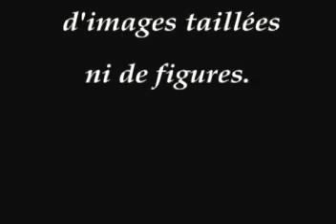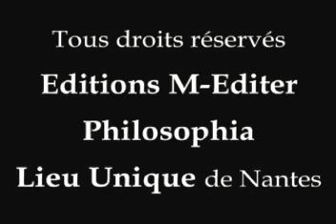"Tu ne te feras pas d'image taillées ni de figures.", Antoine Grandjean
Présentation : « Baal », nom vétérotestamentaire pour la divinité des idolâtres, semble désigner celle de notre époque, qui transgresse massivement l'interdit d'imager que Yahvé fit à Moïse. Cet interdit peut être compris comme l'impératif d'une mémoire de la dignité propre à ce qui excède toute image. Toutefois, plutôt que d'engager une quelconque condamnation de l'imagination, ce souci de l'invisible, ne peut-il être lu comme deux fois émancipateur, la libération objective d'un invisible se doublant de la libération subjective d'un imaginaire protégé de toute fixation en des images ?

Extrait d'une conférence donnée lors des Rencontres de Sophie à Nantes en mars 2008 qui avaient pour thème "Image" et publiée aux Éditions M-Éditer.

Vous avez aimé cette vidéo ? Vous aimez la philosophie ? Rejoignez la chaîne YouTube des Édition M-Éditer. Faites un don en soutien et bénéficiez d'avantages réservés aux membres

"You will not make yourself a carved image or figures," Antoine GRANDJEAN

Presentation: "Baal", a vetero-testamentary name for the divinity of idolaters, seems to designate that of our time, which massively transgresses the prohibition against imagery that Yahweh made to Moses. This prohibition can be understood as the imperative of a memory of dignity proper to what goes beyond any image. However, rather than engaging in any condemnation of imagination, can this concern for the invisible not be read as twice emancipatory, the objective liberation of the invisible coupled with the subjective liberation of the imaginary protected from any fixation in images?
Excerpt from a lecture given at the Rencontres de Sophie in Nantes in March 2008 on the theme "Image" and published by Éditions M-Éditer.